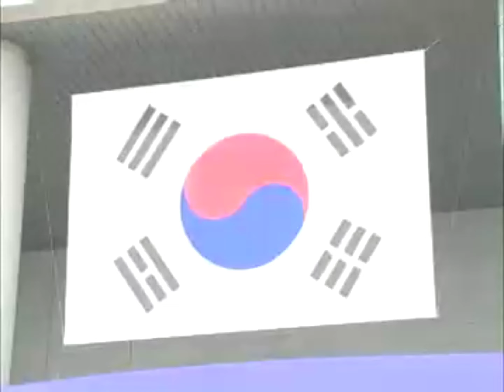크라잉넛-압록강행진곡(임시정부수립 86주년)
출처:연합뉴스

임시정부수립 86주년 기념행사에서 독립군가와 더불어 같이 했었다가 완전히 묻혀버린 곡이다.

다시 살려내면 좋은데..

풀버전 선율을 기억하고 있는데, 영상은 못 찾겠네요..